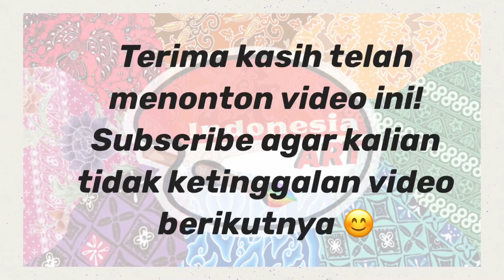NEX CARLOS BIKIN NGILER TERUUUS !!! MIE KARET PENGKOLAN MAMEN !!!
Bakmi Karet Ayam Kampung
Jl. Mangga Besar IV A No. 11 A
Taman Sari
Jakarta Barat

Mie karet ayam kampung Rp. 22.000